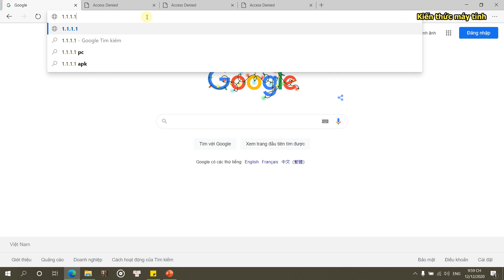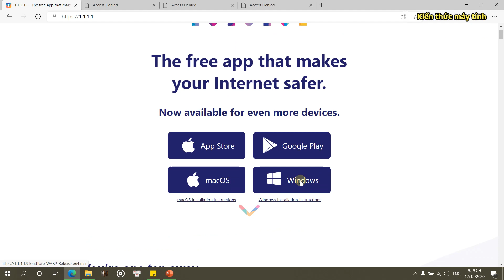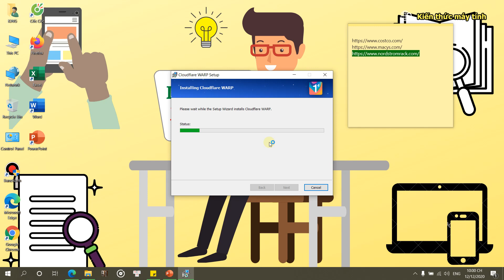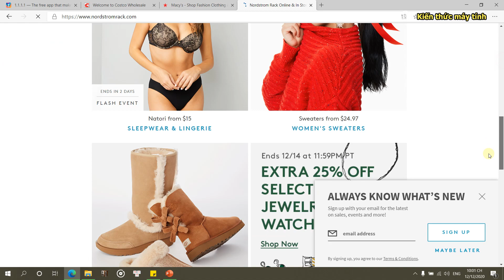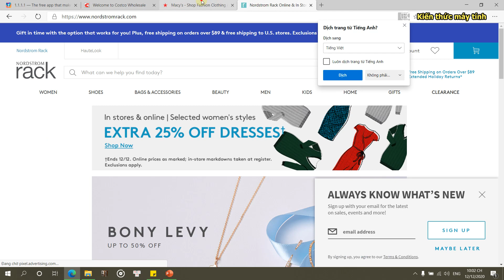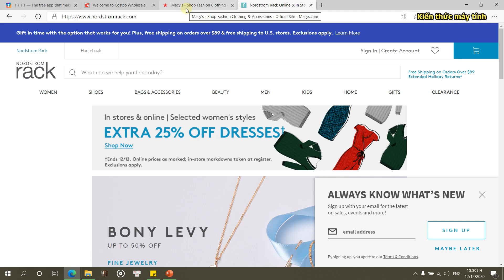Cách Truy Cập vào Trang Web Bị Chặn – Mở Website Bị Chặn trên máy tính | Kiến Thức Máy Tính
- Trong video này mình đã hướng dẫn các bạn cách mở trang web bị chặn trên máy tính bởi các nhà mạng, cụ thể ở đây chúng ta thường sử dụng mạng internet từ các nhà cung cấp dịch vụ như: FPT, Viettel, VNPT...
- Cách này mình hướng dẫn các bạn có thể áp dụng cho mọi hình thức chặn, ngoài ra nó còn giúp tăng cường bảo mật và cải thiện được tốc độ lướt web khi có hiện tượng đứt cáp xảy ra.
- Và như các bạn cũng biết thì thời gian gần đây có rất nhiều các website đã bị nhà mạng đưa vào danh sách hạn chế truy cập, ngoài ra 1 số website nước ngoài họ chặn dải IP của Việt Nam do đó chúng ta không thể truy cập vào được theo cách thông thường.
- Hoặc các bạn là nhân viên văn phòng làm việc ở các công ty cũng thường thấy họ chặn một số trang web có nội dung về game, ca nhạc, phim ảnh, truyện tranh để hạn chế nhân viên giải trí trong giờ làm việc gây ảnh hưởng đến hiệu quả/năng suất công việc.
*Các bạn nhớ xem kỹ video để thao tác cho chuẩn nhé. Chúc các bạn thành công !